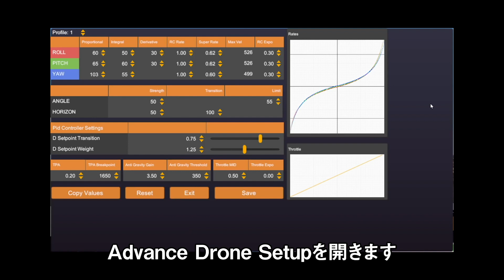【Mr Steele の日本解説動画】『コントローラーについて』 How to FPV 2020 Part1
この動画はMr Steeleに許可を得て動画を作成しています。

先日発売されたDJI Digital FPV System（日本での発売未定）の魅力を発信する活動をしている高校生です。
主にオーストラリアのシドニーで活動しています。

この活動へのリクエストやご意見をコメント欄にて教えてください。

〜自作したDJIFPVドローンのパーツ〜

▼フライトコントローラー　T-Motor F4 HD

▼フレーム
Source One

▼プロペラ　T5143

▼充電器　HOTA D6 Pro

▼六角レンチドライバー

▼M3スペーサー

▼ワイヤーストリッパー（マルチツール）
8PK-313B（近所の電子部品屋で購入）
もっと良いものをamazonで見つけました。

▼はんだごて TS100

▼ハンダクリーナー

▼MINI M-Stand

▼ハンダごて用電源ケーブルXT60